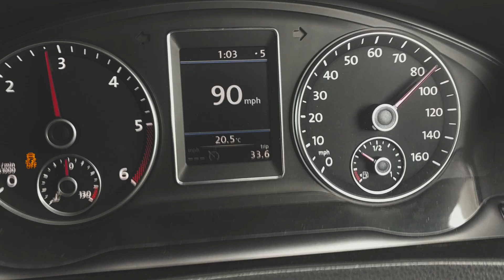Transporter T5.1 2.0 TDI CR102 (CAAB) - 289bhp 20-100mph Pull - Darkside Develpoments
Watch this 289bhp VW Transporter T5.1 2.0 TDI CR102 (CAAB) pull from 20-100mph.

We offer Bespoke Tuning Products, Custom ECU Mapping, Diagnostics, Servicing, Repairs as as well as a wide range of New & Used Genuine and OEM quality parts.

One of our main aims is to provide products that give the best performance gains, whilst still maintaining the reliability and economy associated with a diesel engine. As we only own and work with TDIs, you can be assured that you are dealing with experts who have an in depth knowledge and understanding of all things VW Diesel.

See our online blog for guides, event coverage, advise and more